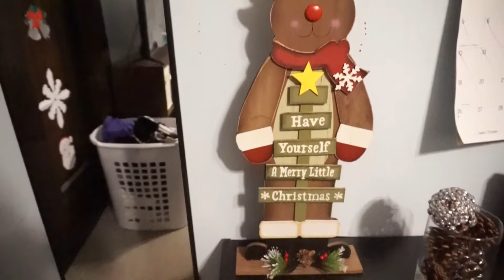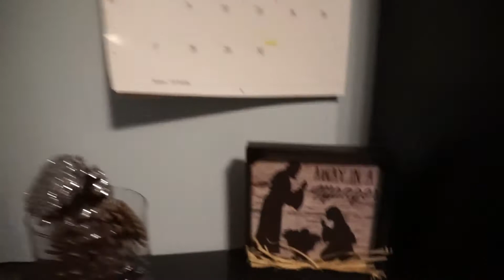Haircut and Christmas Decorating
I thought it would be fun to show you a little bit of my day, I hope you enjoy!